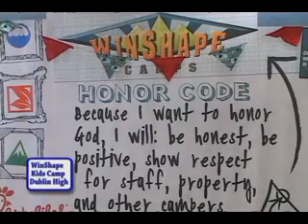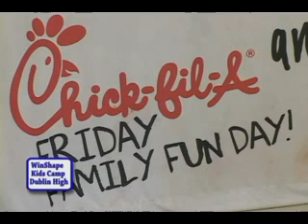Newswatch - WinShape Kids Camp through June 6th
WinShape Kids Camp through June 6th